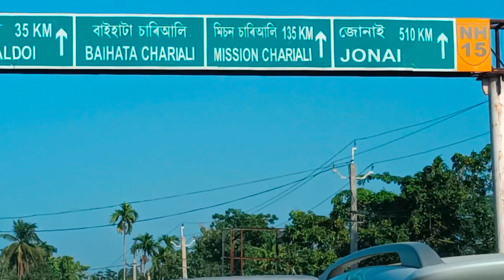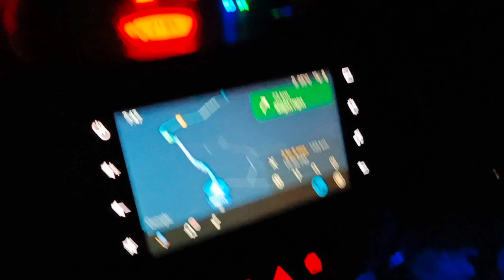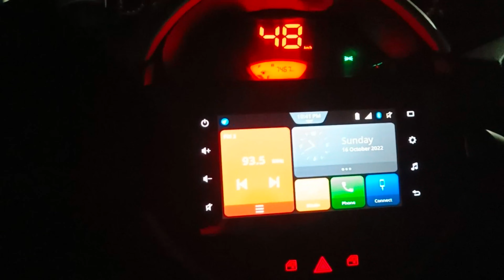Siliguri (Ghoshpukur) to jorhat.....